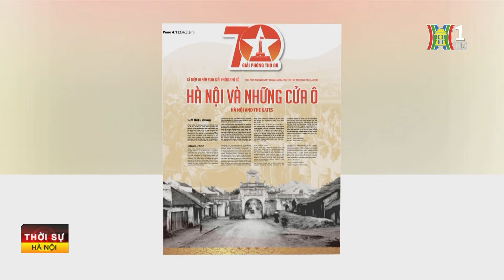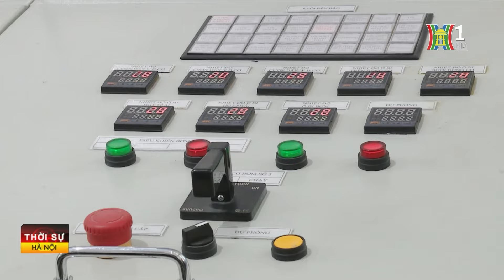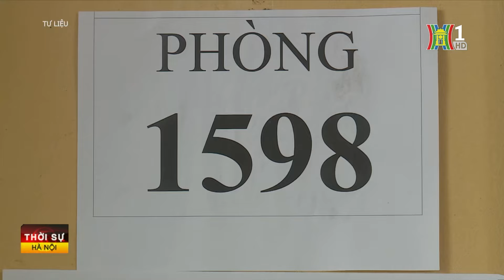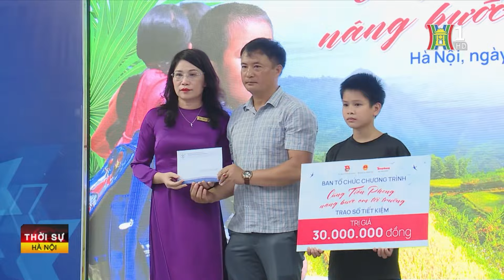Thời sự HN 9h 03/10/2024: Tổng Bí thư, Chủ tịch nước Tô Lâm thăm trường Đại học Trinity Dublin;...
Những nội dung đáng chú ý trong chương trình Thời sự 9h00 ngày 22/9/2024 hôm nay:
- Tổng Bí thư, Chủ tịch nước Tô Lâm thăm trường Đại học Trinity Dublin
- Trưng bày tư liệu về những Cửa ô Hà Nội
- Gắn biển công trình trạm bơm Phương Trạch 1